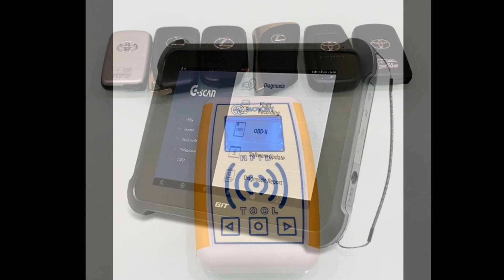Welcome to SHOP-AUTO-PODOLSK!